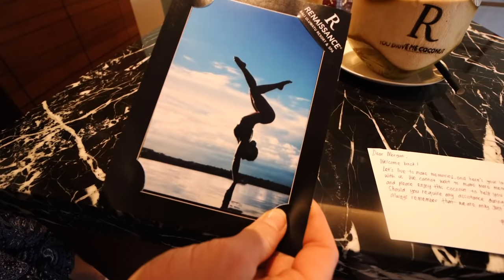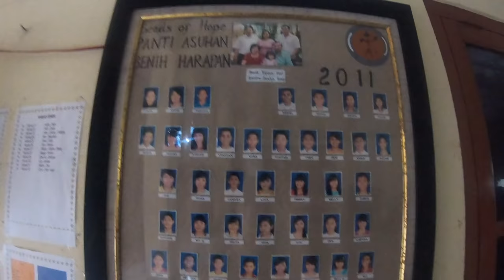Travel Vlog #7 - BALI BABY!!!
5 days spent in Bali for an early birthday celebration.